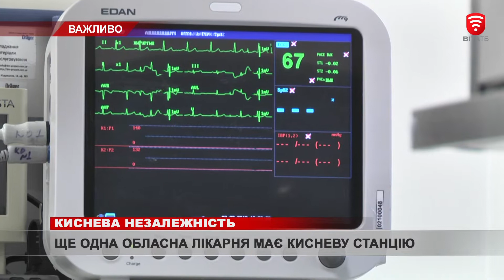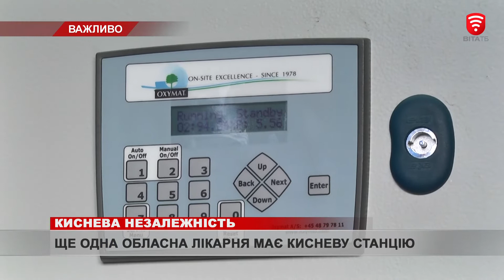Ще одна обласна лікарня має кисневу станцію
Ще один медзаклад Вінниччини став кисневонезалежним. Станцію встановили у Ладижинській міській лікарні. Кисень підтримує життя під час операцій, при хронічних патологіях дихальних шляхів та допомагає швидше одужати пацієнтам із коронавірусом.